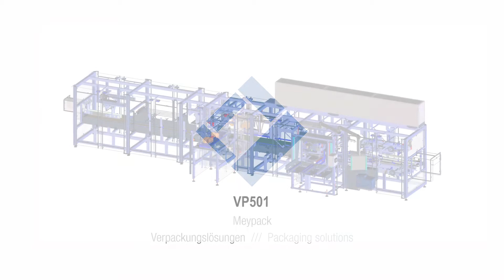Meypack Wrap-Around Case Packer for Infant formula with Serialization and Partitions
The VP 500 Series is based on a continuous packaging process carried out on one level. These machines are also designed for tray, wrap-around case and tray with lid applications. The continuous motion mode of operation ensures very gentle product handling and processing. As with all Meypack machines, the open design of the VP 500 Series machines provides optimal machine accessibility, which facilitates simple operability, fast format changeovers and effi cient cleaning and maintenance work. The wrap-around machines can operate at a speed of up to 60 cycles per minute while the tray machines can pack at a speed of up to 90 cycles per minute. The tray machines are also available in a double lane version. In the wrap-around machines, it is possible to integrate fully automatic partition insertion systems for individual partitions or fully automatic partition systems for pre-fabricated partitions.